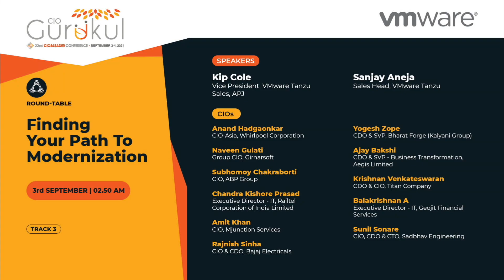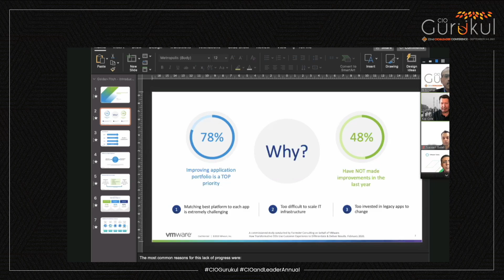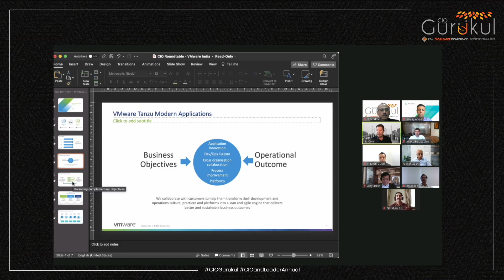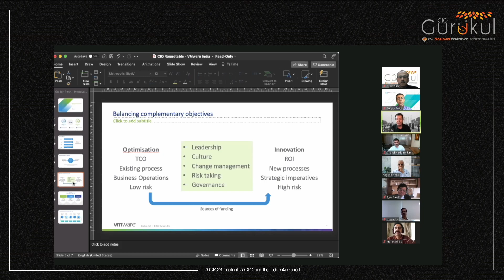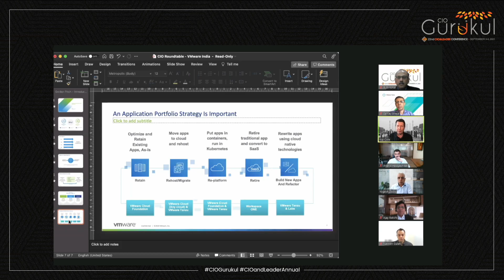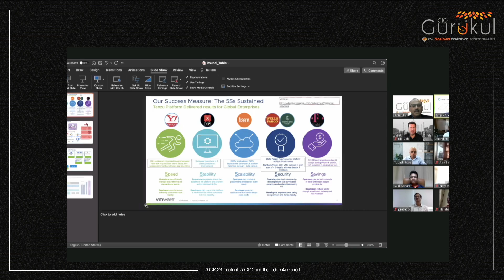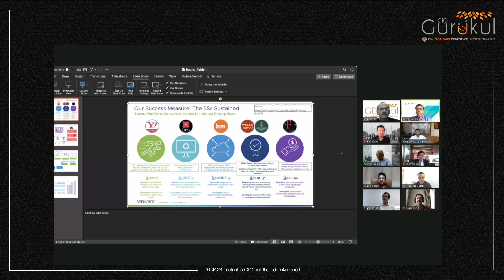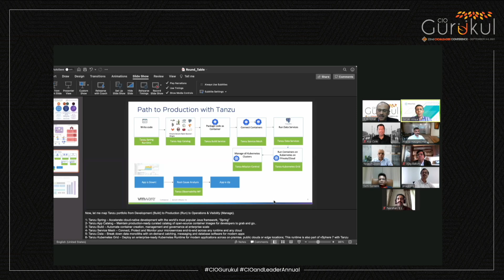Round Table: Finding your path to Modernization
In this roundtable discussion, thought leaders discussed how to identify the right strategy for application modernization, its challenges and benefits